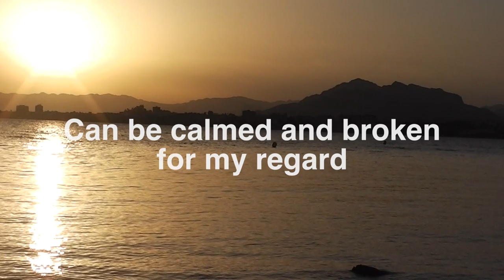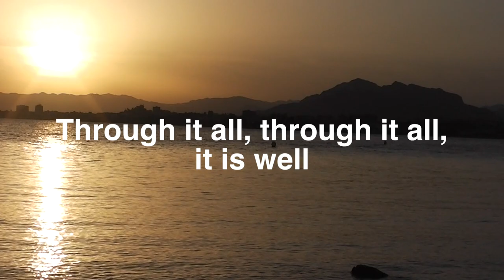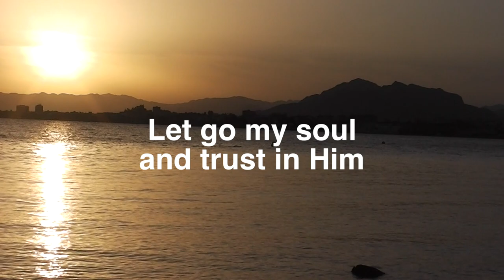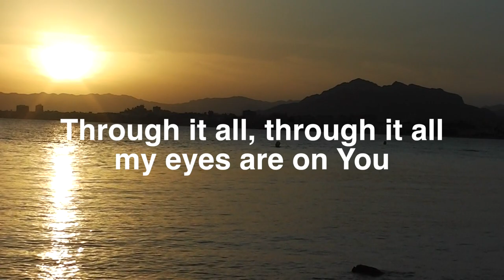Clip 5 It is well with my soul